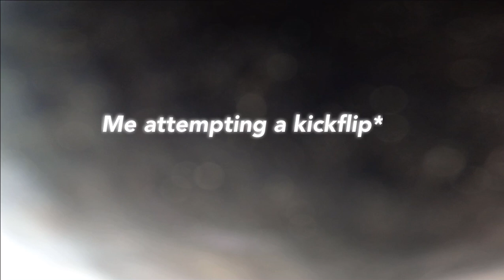ASBURY PART3 - wright life #7